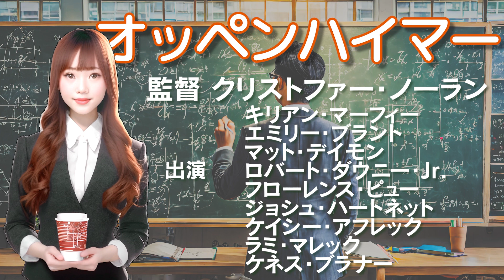〚映画レビュー〛「オッペンハイマー」(2023) の徹底解説！ 広島が出ない理由？ これは間違いなく反核映画です！ ※動画後半はネタバレあり ※映画を年間200本見る映画マニアによるレビューです！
動画内の画像は、生成AIで作った映画のシーンのイメージです。

Sub me please to 1000!